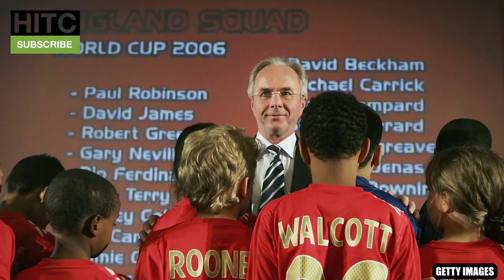Your Club's Most SHOCKING Hat-Trick | Every Premier League Team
Let's take a look at every Premier League team and their most unlikely hat-trick goalscorers.